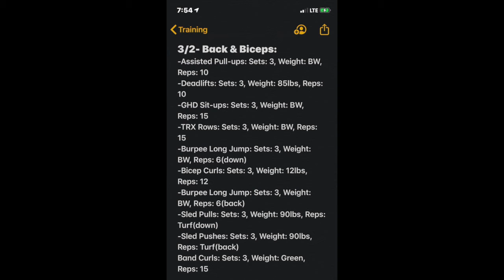Good Vlogging Week